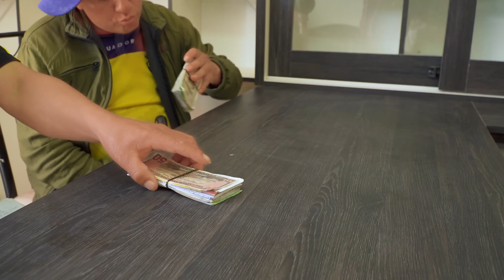Este vecino me hizo una mala jugada | Don Lucho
Este vecino me hizo una mala jugada, pero no se salió con la suya